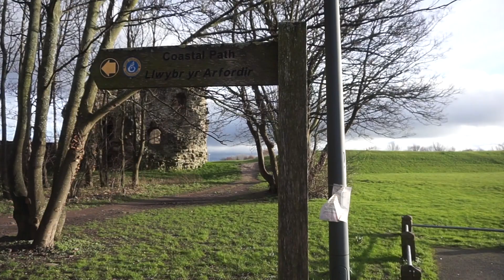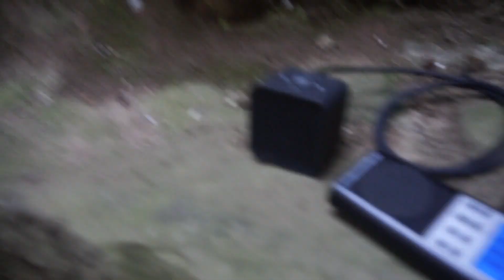GHOST HUNTING AT FLINTSHIRE CASTLE UK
So I have not had one of these for a while
This was filmed before lockdown and I forgot about it with everything going on